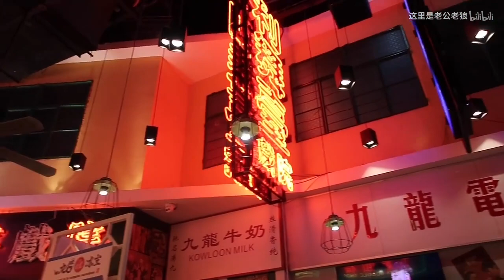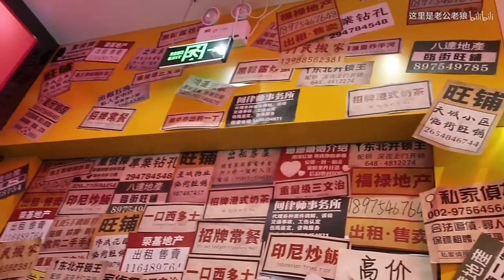【探店】 北京三里屯网红港风餐厅 菠萝油 咖喱鱼蛋 叉烧通粉 鲜虾净云吞 香肠炒蛋 传统奶茶 适合拍照打卡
三里屯的九龙冰室 环境超港 拍照的好地方
咖喱鱼蛋 菠萝油 香肠炒蛋 叉烧通粉
鲜虾净云吞  奶茶